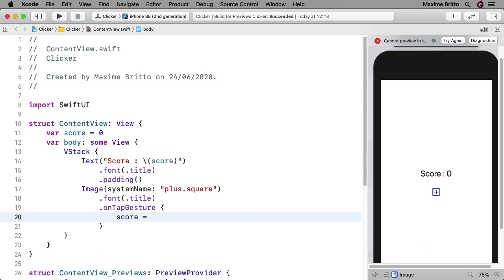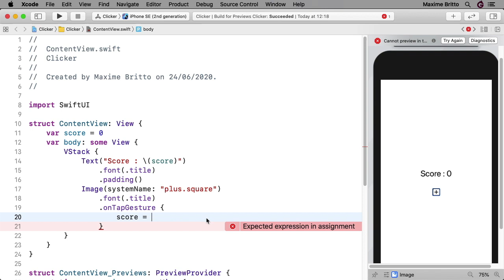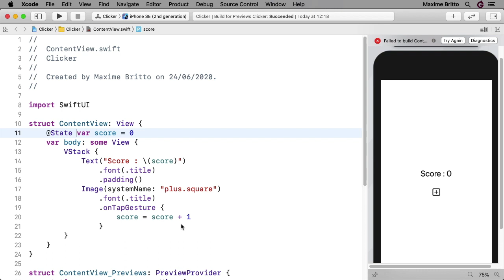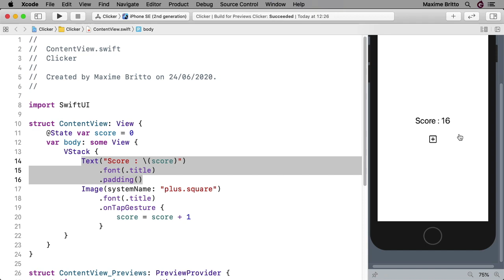1H pour créer un jeu iPhone avec SwiftUI - Détecter les clics de l'utilisateur - (9/14)